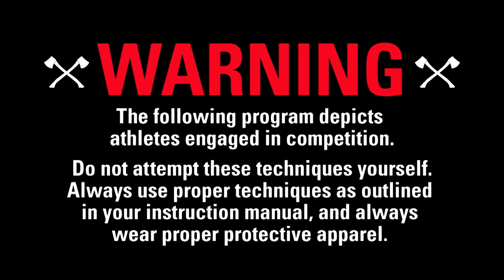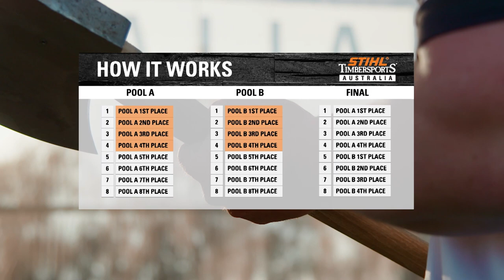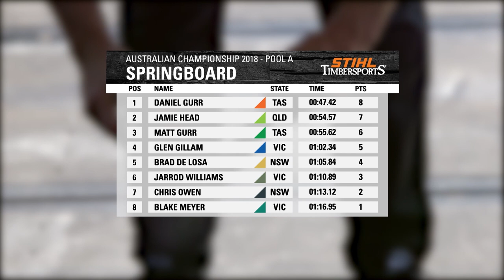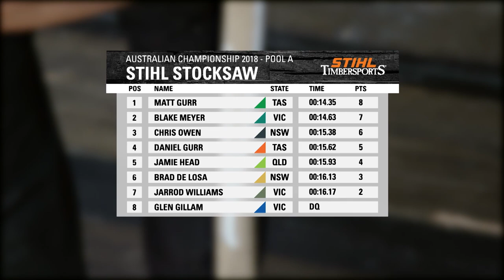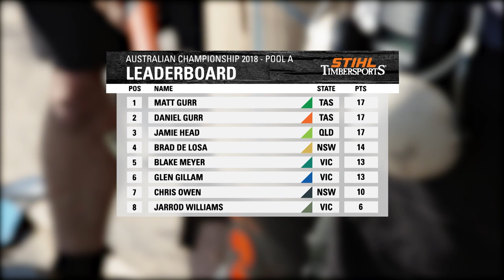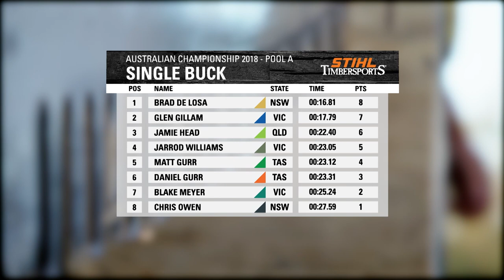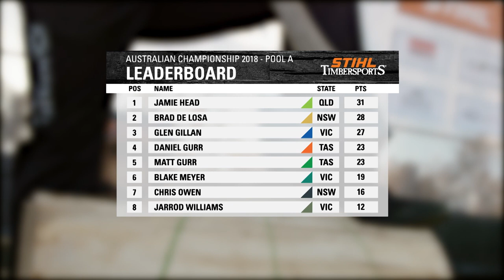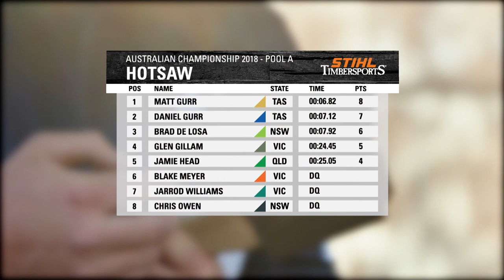STIHL TIMBERSPORTS® Australia - Season 5, Episode 7 - Pool A 2018 Australian Championship Gold Coast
Australia’s best STIHL Timbersports athletes descend on the Gold Coast for Part 1 of the Qualification series to make the top 8 for the STIHL Timbersports Australian Championships.